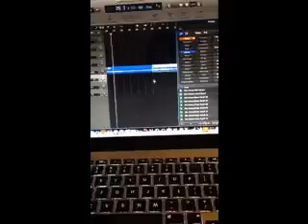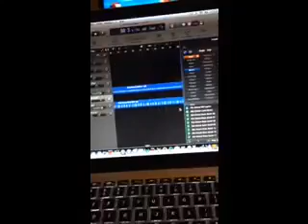Logic Sample Song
A little song I made using samples from logic.